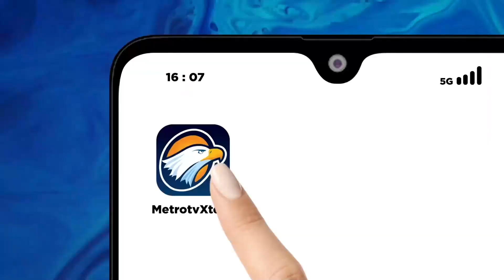Khofifah & Mahfud Menguat Jadi Bacawapres Ganjar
MetroTV, Bakal capres PDI Perjuangan Ganjar Pranowo tak membantah nama Gubernur Jawa Timur Khofifah Indar Parawansa dan menkoluka Mahfud MD menguat sebagai bakal cawapres yang akan mendampinginya di Pilpres 2024. Sementara Khofifah Indar Parawansa masih enggan berkomentar terkait namanya yang masuk dalam bursa Bacawapres pendamping.